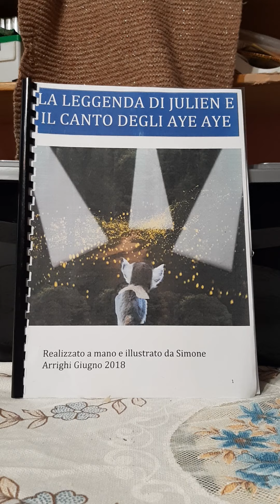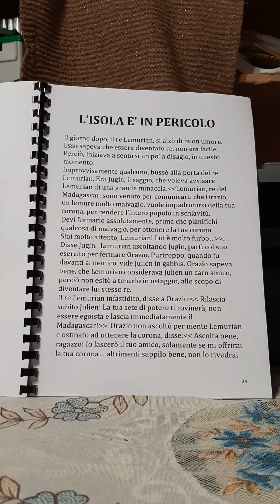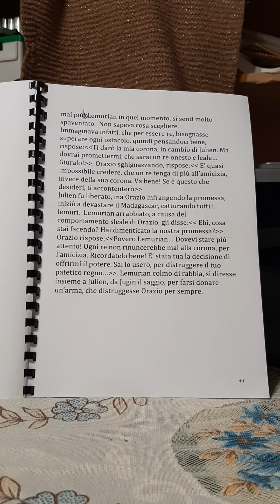La leggenda di Julien e il canto degli Aye Aye ep.n. 16: L'isola è in pericolo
Racconto creato da Simone con disegni propri unici e originali